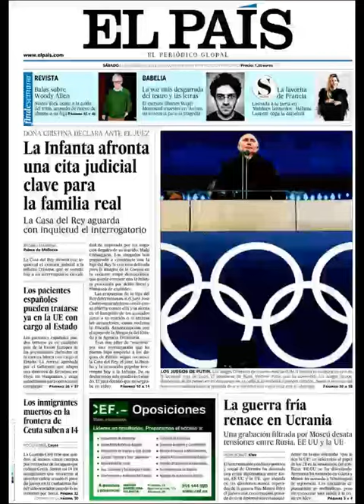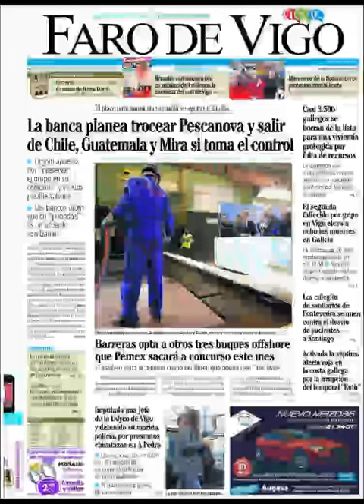Noticias 8 Febrero de 2014 Principales Portadas Noticias Diarios Periódicos en España Spain News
Principales Titulares de Noticias en Portadas Diarios Periódicos Españoles del Sabado 8 de Febrero de 2014.